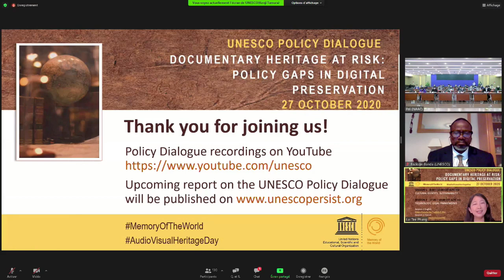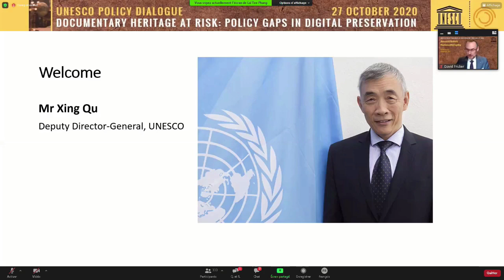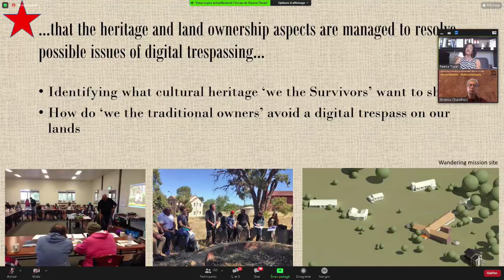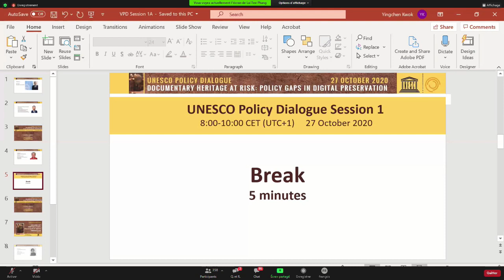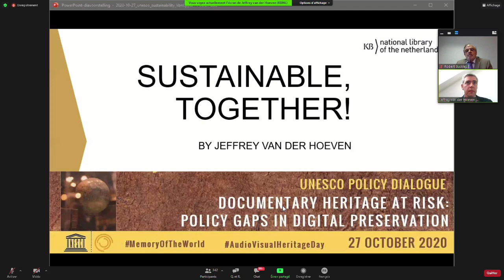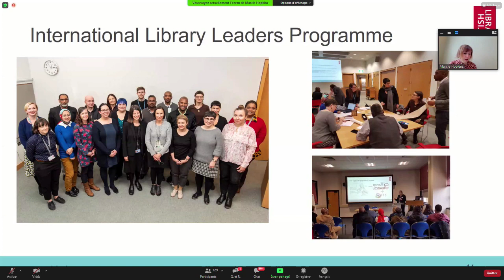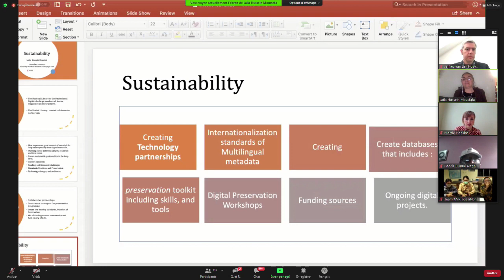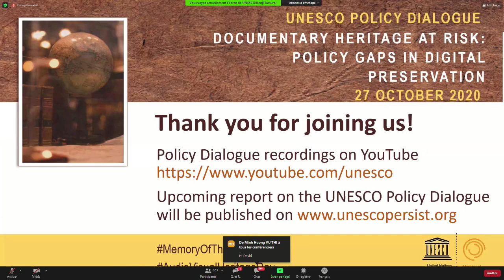Patrimoine Documentaire en Péril: Lacunes Politiques en Matière de Préservation Numérique (1)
Les archives, les bibliothèques et les musées sont essentiels pour comprendre le passé et imaginer l'avenir. Ils ont besoin de politiques habilitantes pour fonctionner efficacement. Regardez la 1ère session de ce dialogue qui abordera les lacunes politiques concernant l'identité culturelle et la durabilité. La session II se concentrera sur les aspects technologiques et juridiques, à regarder